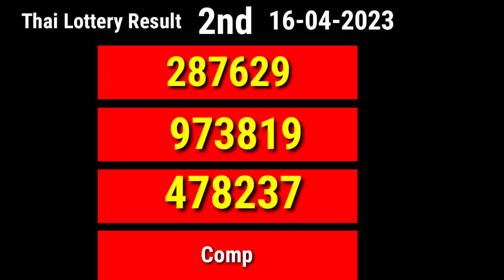Thai Lottery Result Today 16-04-2023 | Thailand Lottery Result Today 2nd & 1st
Thai Lottery Result Today 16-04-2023 | Thai Lottery Result | Thailand Lottery Result Today 1st & 2nd

thai lottery result winner
thai lottery result today win number
thai lottery result 16 April 2023
thai lottery guess paper 16 April

#16-04-22ThailandLottery
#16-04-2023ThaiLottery